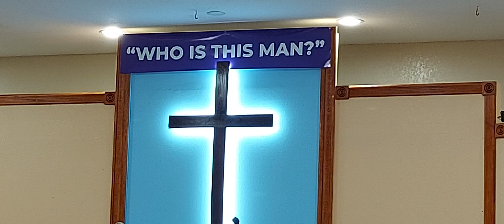Savannah United Church Cantata Trio: He Has Forgiven Me (2022)